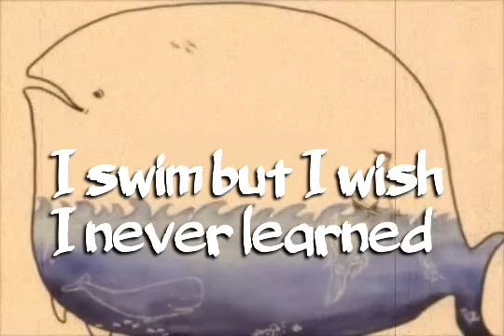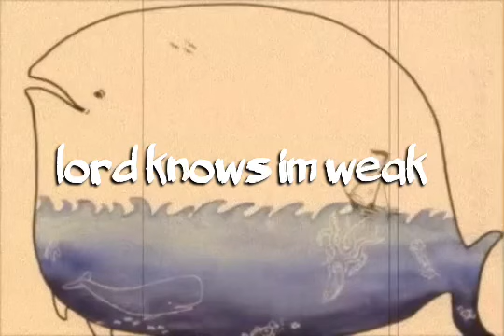Badfish Re-Imagined by Sailor Jane & Roz Zekavat